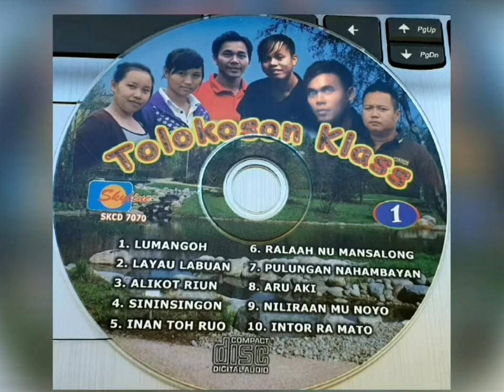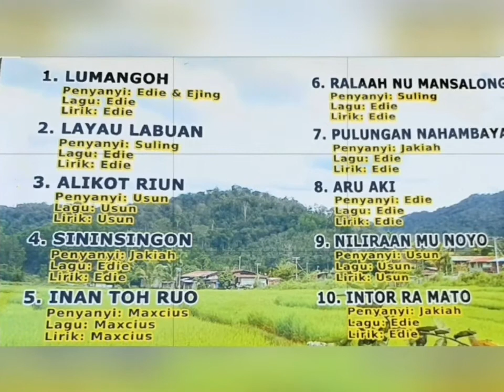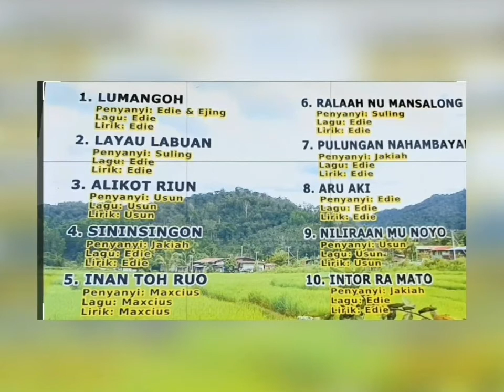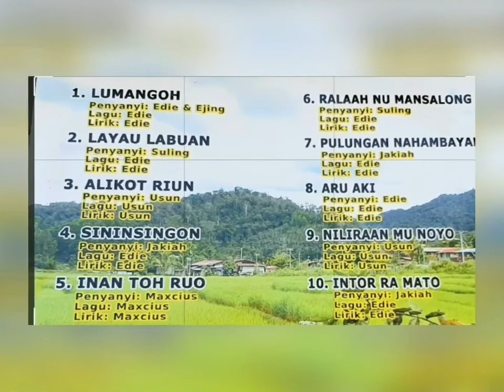Layau Labuan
Penyanyi : Suling
Lirik : Edie
Lagu Murut

Ucapan

Tahniah kepada Tolokson Klass kerana akhirnya dapat melahirkan album sulung mereka.
Sesungguhnya kesabaran kalian telah memberi suatu semangat dalam proses penghasilan album vol.1 ini.
Semoga ia menjadi kebanggaan kepada masyarakat Murut terutamanya,serta menjadikan titik permulaan kepada pencipta lagu dan penerbitan album yang seterusnya

Sekian dam terima kasih